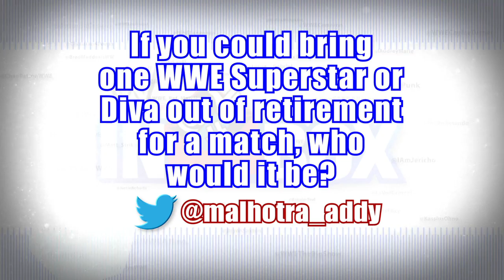Funny Fan Experiences - WWE Inbox 122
Join Big E, Jack Swagger, The Rhodes Brothers and many more as they share their craziest fan experiences, as well as which retired Superstar or Diva they want to see return to a WWE ring.

Send all of your questions to @WWEInbox and they just might make it on the next episode!